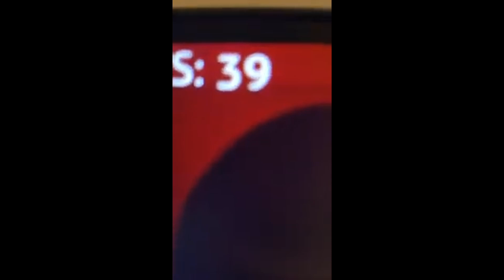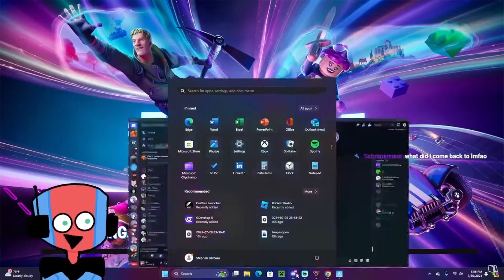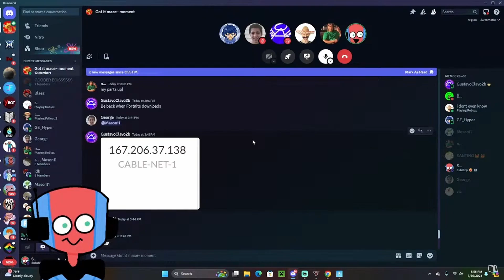Bloodbath Z 100%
i literally played this bullshit of a level for 3 months straight just because @nicothec5875  told me to. was it worth it? yea i guess

also shoutout @GE_Hyper  for being there while i beat it, u a real one fr